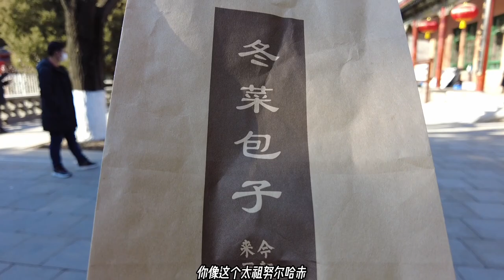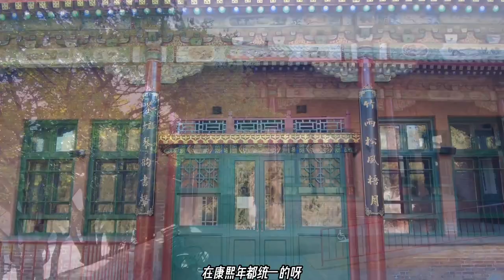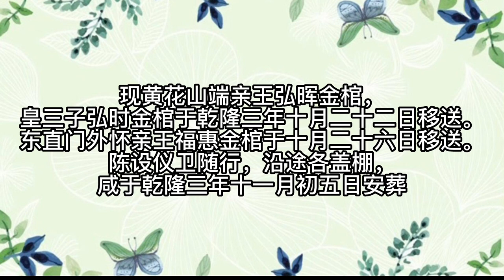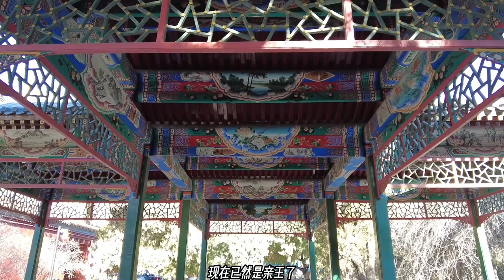王爷坟墓被盗后惊现谜团，乾隆圣旨说是土葬，地宫空空只有骨灰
满族的丧葬以土葬、火葬为主,土葬和火葬历史都很久远。在满族入关前以火葬为主,这主要是由于他们经常迁移。
另外,八旗将士在清初战死较多,尸骨不便送回故里,所以多用火葬。满族入关后逐渐发生变化,从火葬与土葬并用发展为以土葬为主